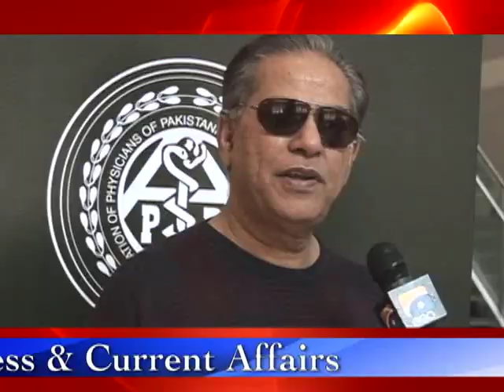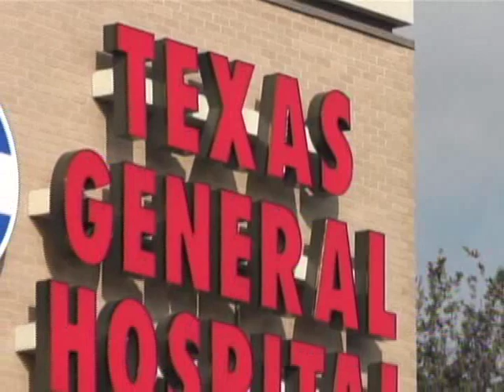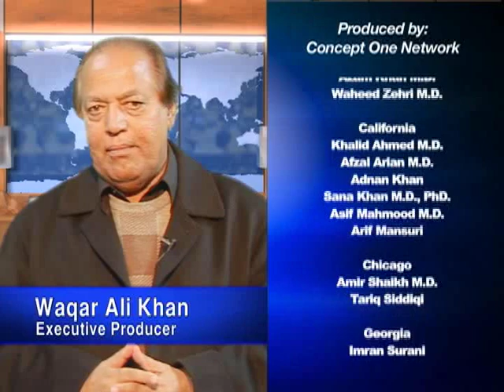Episode 210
Interview with Hashmi, Legally Correct: Segment 4